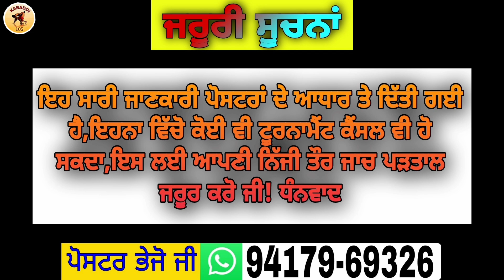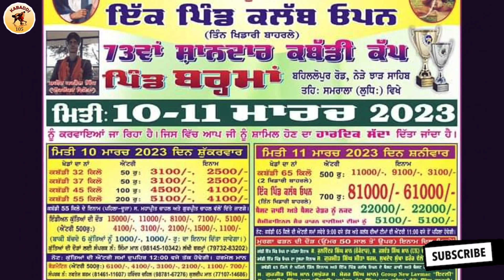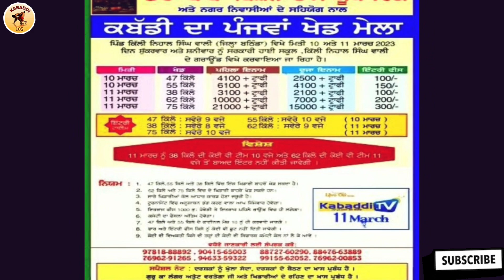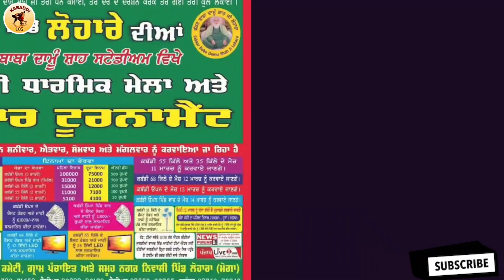Kal De Kabaddi Cup 11 March 2023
Kabaddi Cup 11 Mar 2023 || Kabaddi Tournament 11 Mar 2023 || kabaddi live || kabaddi live today || live kabaddi || Kabaddi || kabaddi match

1: kabaddi live
2: kabaddi live today
3: kabaddi match
4: live kabaddi
5: live kabaddi match today
6: kabaddi
7: kabaddi cup
8: kabaddi tournament
9: kabaddi show match
10: Ajj De Kabaddi Cup